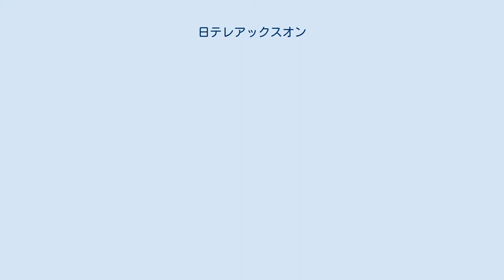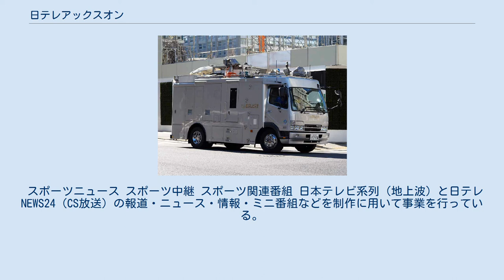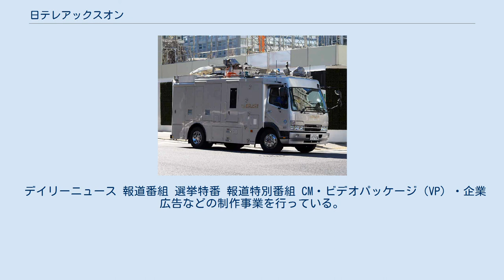日テレアックスオン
日本テレビホールディングス 」 日テレアックスオン 旧・日本テレビビデオのハイビジョンSNG中継車(三菱ふそう・ファイター、なんだろう付きの新ロゴ) 株式会社日テレ アックスオン（にっテレ アックスオン、英: AX-ON Inc.）は、日本テレビホールディングスの連結子会社でテレビ番組の企画制作・インターネットホームページ及びコンテンツ制作を行う制作プロダクション。
略称はAX-ON。
 株式会社日本テレビビデオ（にほんテレビビデオ）として1970年2月10日に設立された。
2003年7月に日本テレビがCIの導入によって「日テレ」の製作クレジットを使用するようになってからは、「日テレビデオ」という略称が使われるようになる（ミニ番組・バラエティ番組『ぐるぐるナインティナイン』などを除く）。
 2007年4月のグループ会社再編に伴い、日本テレビエンタープライズ、NTV映像センター、日本テレビアートとの吸収分割による重複業務の整理が行われ、中間持株会社の日テレ・グループ・ホールディングス（旧NTV映像センター・現日テレグループ企画）傘下で制作部門を集約し、現社名となる。
この際、技術部門は新設された日テレ・テクニカル・リソーシズ (NiTRo)、イベント部門は日本テレビエンタープライズから社名変更した日テレイベンツへそれぞれ集約された。
 社名のAX（アックス）は、日本テレビのコールサインであるJOAX-(D)TVに由来する。
英文社名が日本テレビの略称「NTV」のつかない「AX-ON Inc.」なのもこの通りAXが日本テレビを意味するため。
 日本テレビやNiTRoとの協力体制により、日本テレビ系列の番組を多数制作するほか、NHKやTBSテレビ、テレビ東京など、日本テレビ系列以外の番組制作も行なっている。
 2012年10月には、放送持株会社・日本テレビホールディングス（旧日本テレビ放送網）の発足に伴い、同社の子会社となっている。
 番組制作会社にしては珍しく、日テレジータスで自社のCMを放送している。
 2014年からは、特に海外へ視野を向けた番組販売や海外での番組制作を積極的に行っている。
 2015年12月、本社を麹町から汐留に移転。
 製作クレジットを表記する場合は、基本的に日テレ系、それ以外を問わず「AXON」ロゴかプレーンテキストでの「AX-ON」表記のみである。
他局関係の仕事でも放送局の略称が表記されるプロダクションは他にはテレビ東京系列の「PROTX」等と多くない。
 元役員 日本テレビ系列とNHK・民放他各局のバラエティ番組・テレビドラマや映画の制作に用いて事業を行っている。
 （凡例）太字：現在放映中また継続中（特番の場合）の番組・これから放映される番組。
N：NTV映像センターから移管、E：日本テレビエンタープライズから移管、V：日本テレビビデオから移管。
 特に記述がない場合は日テレで放送。
N：NTV映像センターから移管、V：日本テレビビデオから移管。
 スポーツニュース スポーツ中継 スポーツ関連番組 日本テレビ系列（地上波）と日テレNEWS24（CS放送）の報道・ニュース・情報・ミニ番組などを制作に用いて事業を行っている。
N：NTV映像センターから移管、V：日本テレビビデオから移管、E：日本テレビエンタープライズから移管。
 デイリーニュース 報道番組 選挙特番 報道特別番組 CM・ビデオパッケージ（VP）・企業広告などの制作事業を行っている。
2016年4月には、日テレグループの会社「LIFE VIDEO株式会社」を統合し、個人・団体・法人...